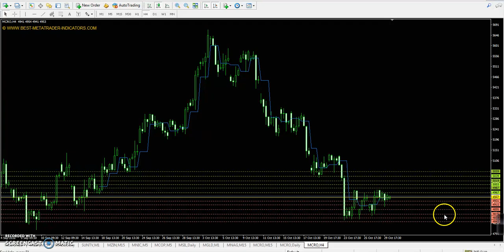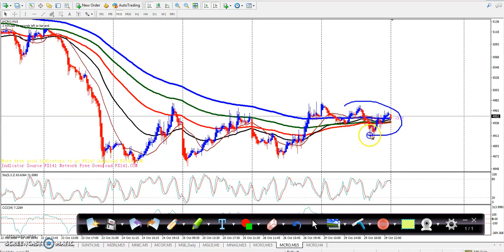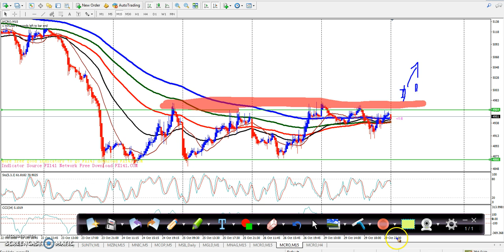Crude Oil Pivot Point, Market Trend & Range 30.10.2018